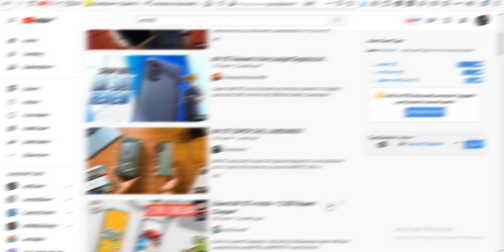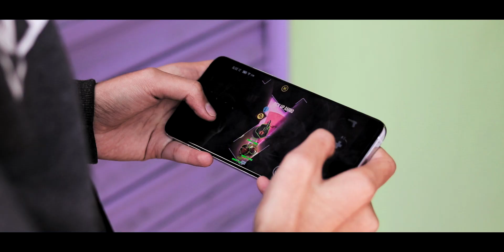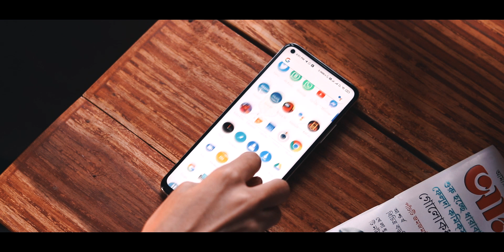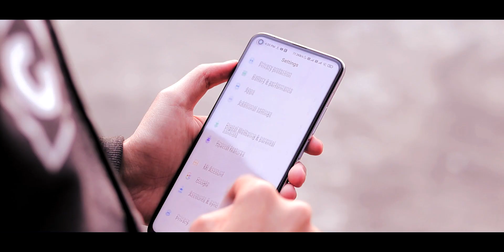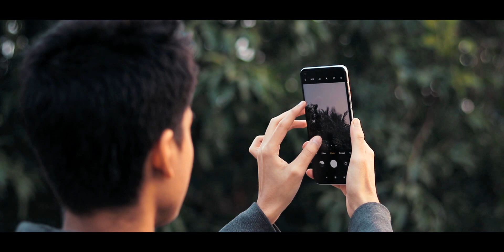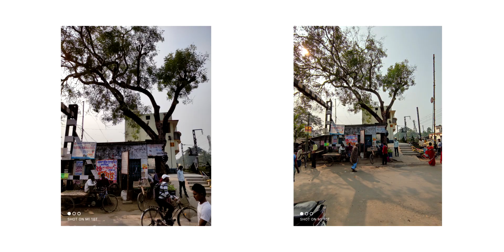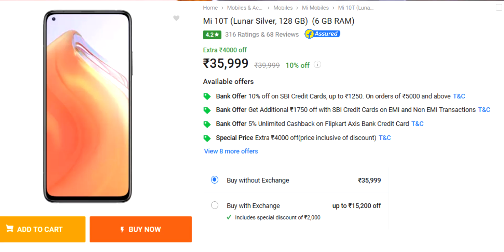Mi 10T REVIEW in HINDI - Mi 10T Pros and Cons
Mi 10T 5G Review In Hindi.

This is the flagship device from Xiaomi. I have been testing this smartphone as my primary device for past couple of weeks and here is my full Mi 10T Hindi Review. I have also done the camera test.